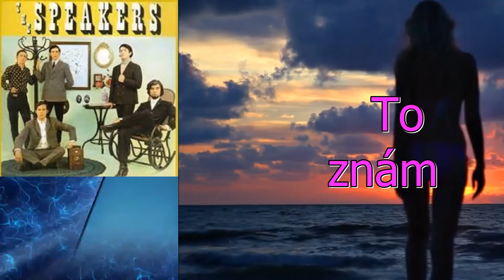To znám - JUNIOR (The Speakers) - (Music video Bob Martinec)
To znám - Bob Martinec
To all my friends. People die but music is forever. The song used in this video was recorded by JUNIOR (The Speakers). Music video Bob Martinec.